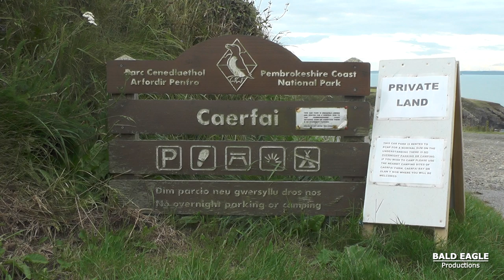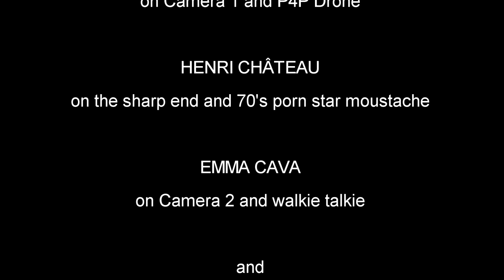Armorican One Armed Bandit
Here is the first video David Linnet made featuring his friend and fellow Climbers Club member Andrew Walker. Here's what David says about him:

Andrew is a gnarly "old school" climber with loads of bonkers tales to tell of a life less ordinary and has done oodles of big, serious routes over decades of climbing. Unfortunately Andrew had a very serious and life changing accident over 12 years ago. However Andrew is not a man to be easily deterred so after a long time spent in wheelchair followed by years of rehabilitation, he returned to his great passion of rock climbing and can climb up to a pretty amazing standard with some inspiring ninja skills!

So with the invaluable help of "Mr Climb Pembroke" Henry Castle on the sharp end and my wife Emma Linnett on Camera 2, we decided that the 3* VS super-classic Armorican at the delightful and photogenic Craig Caerfai near St Davids in North Pembroke would be an ideal route for Andrew to have a go at. Apart from being the crag classic, we thought Armorican would provide him with a tough but hopefully attainable challenge. And did Andrew manage to climb the route I hear you ask? Well have a look at the following video featuring some aerial drone footage and some devilishly dynamic dyno's to find out!